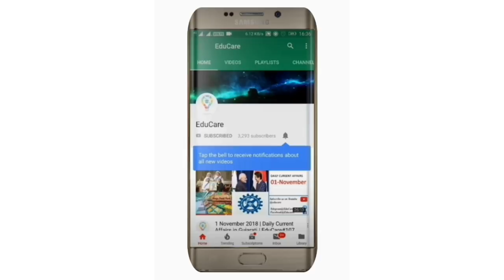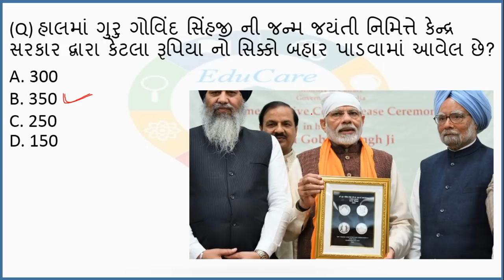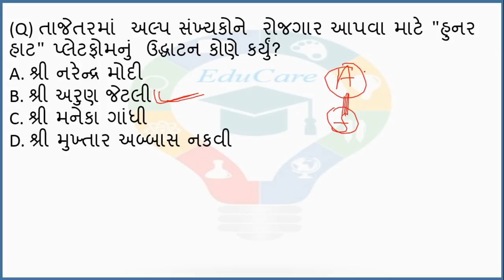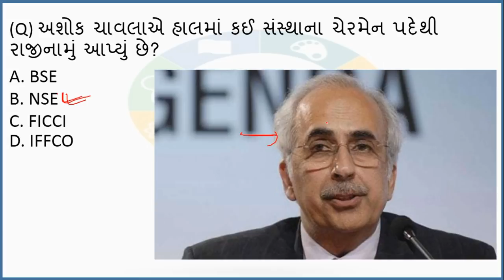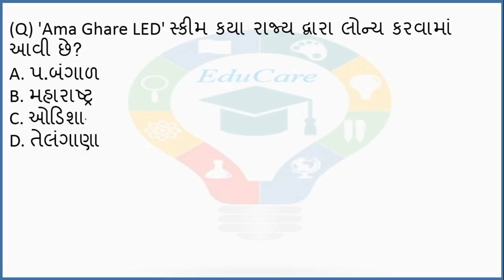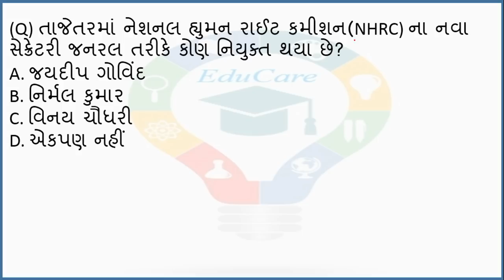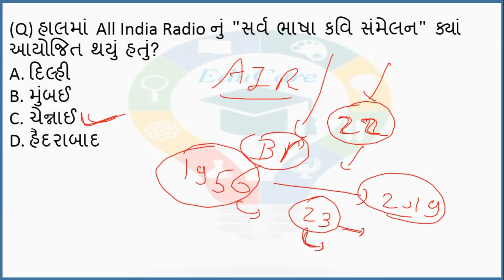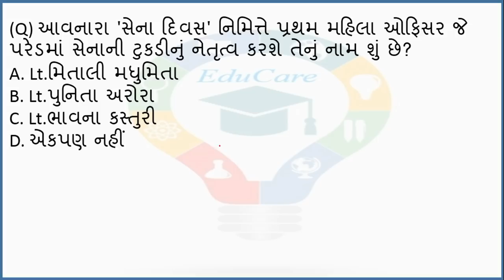14 January 2019 | Daily Current Affairs in Gujarati | EduCare#184